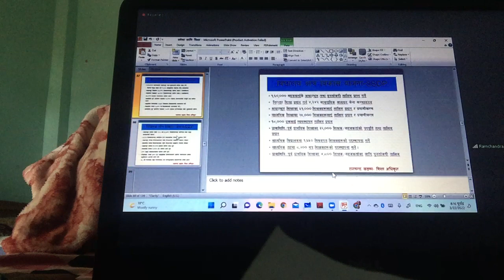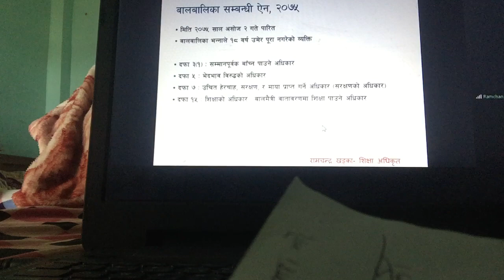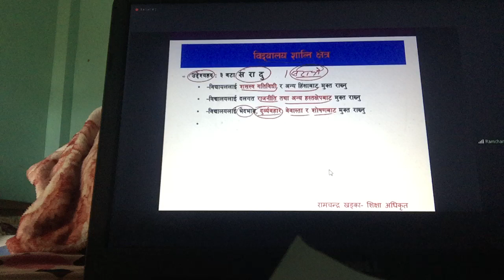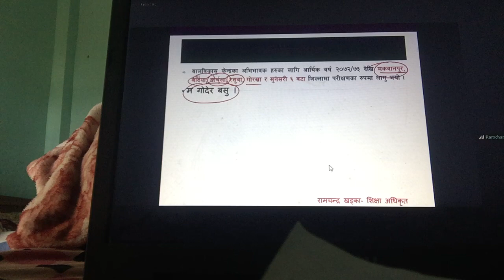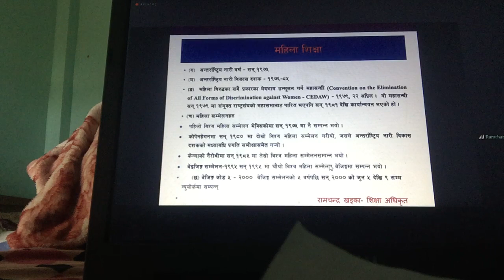Tsc /शिक्षक सेवा तैयारी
this video the teacher tells some important information and questions for tsc and psc

In this video the teacher tells some important information and questions for tsc and psc